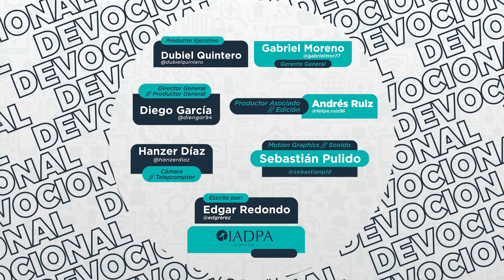Un mensaje de Dios para ti - 25 Enero - Dios nunca me abandonará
"Aunque mi padre y mi madre me abandonen, tú, Señor, te harás cargo de mí". (Salmo 27:10)